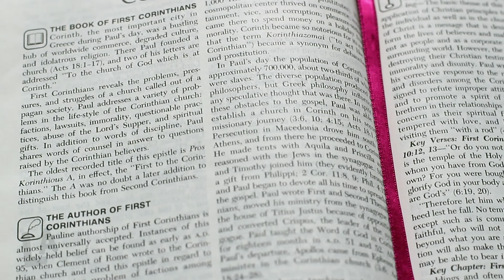Sloth Life Lessons: Pathetic or Perfected? | Laugh Again Take 5 with Phil Callaway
Sloths are funny creatures. Many have wondered how they’ve survived so long despite their slowness. It turns out, this apparent weakness is actually a strength, gloriously crafted by our God! There is much we can learn from the superb sloth!

Check back here every Wednesday for the latest episode of Laugh Again Take 5 with Christian comedian and storyteller Phil Callaway!

Survival of the Slowest | Laugh Again Take 5 with Phil Callaway